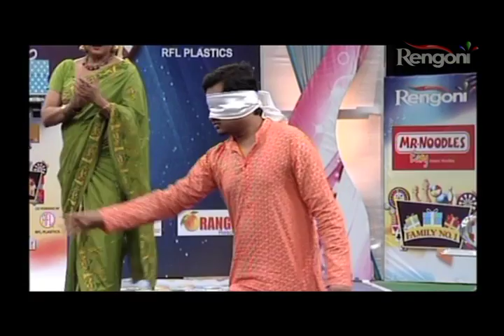family no 1 episode 12 p4